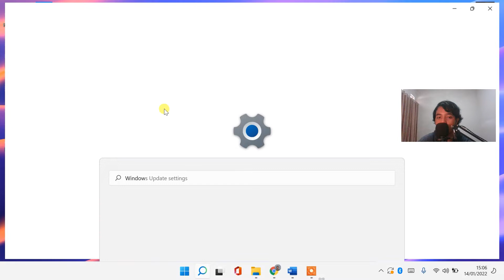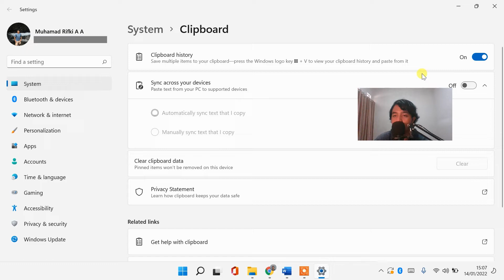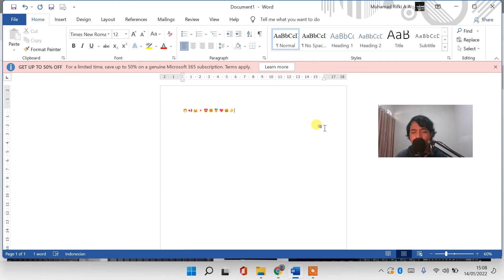CARA MEMUNCULKAN / MENAMPILKAN EMOTICON, EMOJI, GIF SIMBOL / SYMBOL DI LAPTOP WINDOWS 11 (TERBARU)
Semoga berhasil!
Sangat membantu untuk mengembangkan channel ini heheh 😁